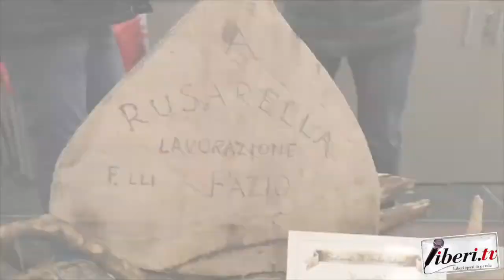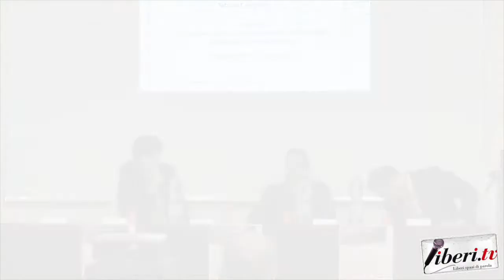Intervista a Rodolfo Elia - La castanicoltura calabrese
Intervista a Rodolfo Elia - La castanicoltura calabrese 12 dicembre 2019